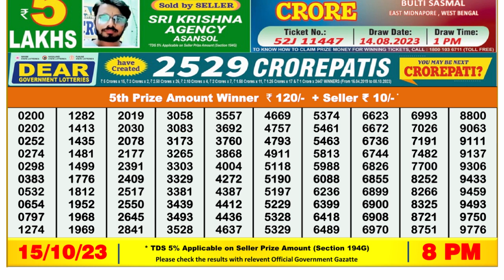Nagaland Lottery Sambad Live 8pm 15.10.23